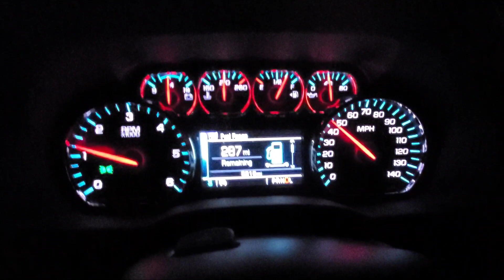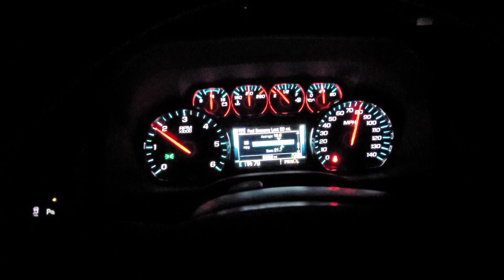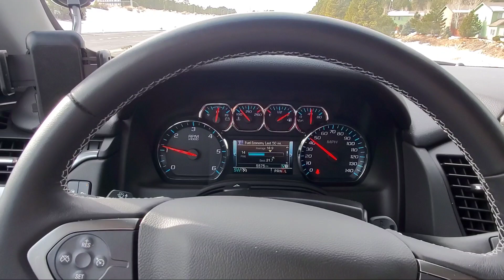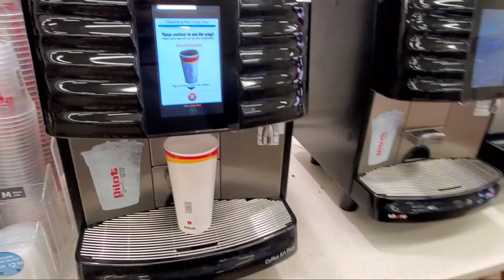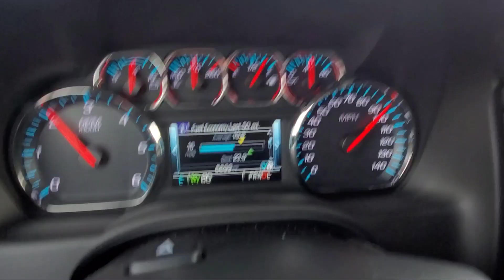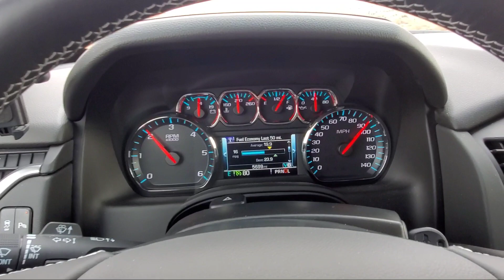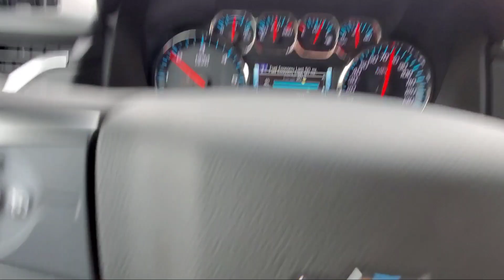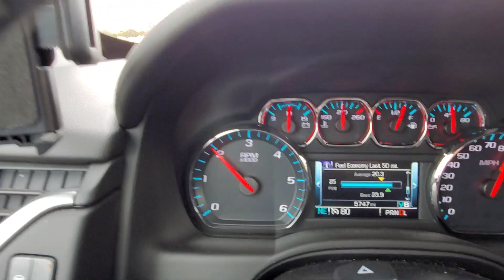Flipped on the Highway, 3000 Mile Road Trip Day 1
In this video we get a flipped car on the highway as we start our 3000 mile trip back east with the beast.